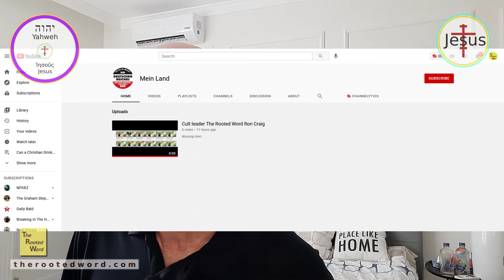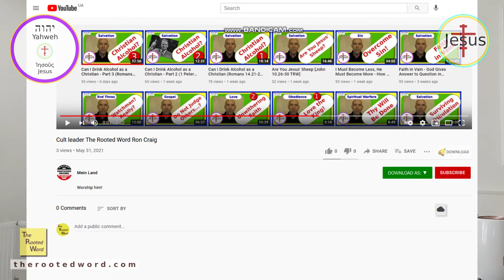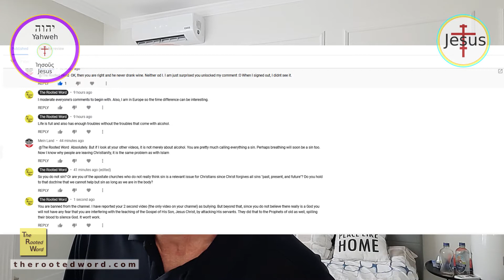Comments of Attackers 2021 June (Mein Land)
This commenter, Mein Land, I was willing to interact with to address doubts and problems he had with the Bible and God and Jesus and Christians. However, he went overboard and posted a 3 second video with a title calling me a cult leader and in the description mocking by saying "Worship him!", referring to worshiping me. There is no problem with a person disagreeing, but to do this is classified as bullying and hate speech based on my religion. I have reported him twice now to YouTube. There is a lot to learn from my responses in this video.

Likes/Dislikes have been disabled due to abuse of this feature. God sees what you are doing and you WILL be judged for interfering with the preaching of the Gospel of Jesus Christ.

"You're Reward's In Heaven Above" song is an original worship song.

I can no longer recommend other channels, since the content on them is quite variable in its reliability.